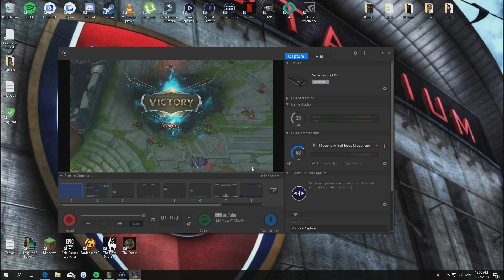CAN TANK TEEMO CARRY WITH RAGEBLADE?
Comment and Like the video if you enjoyed!

Thank you M8´s, much love!